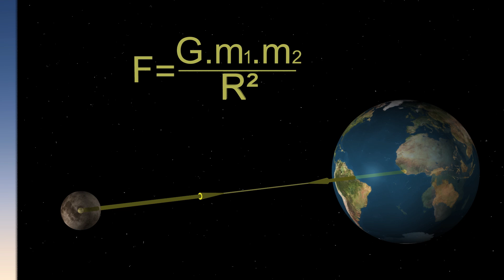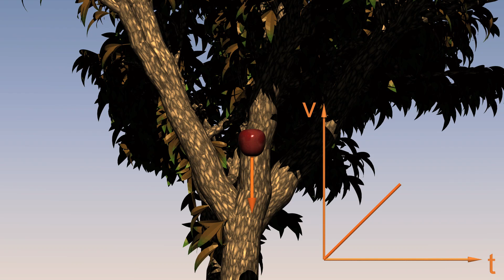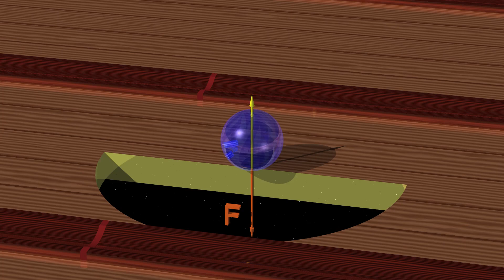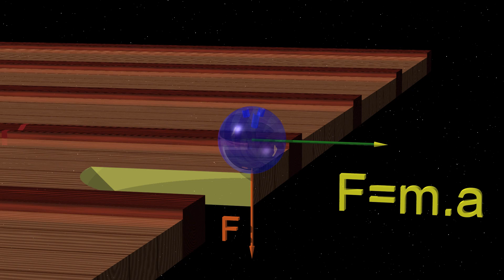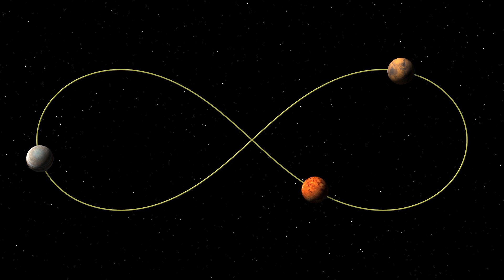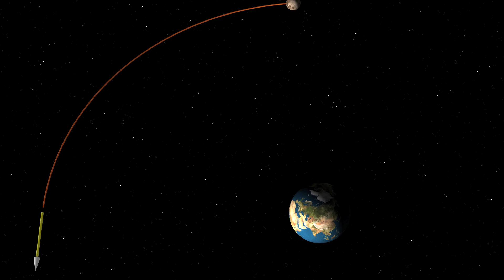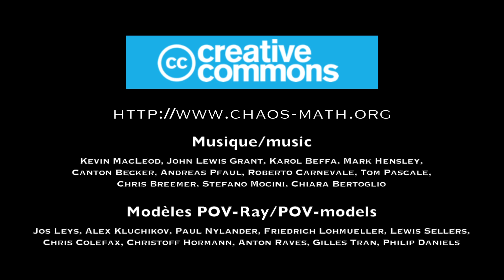Chaos3 Un peu de mécanique : La pomme et la lune